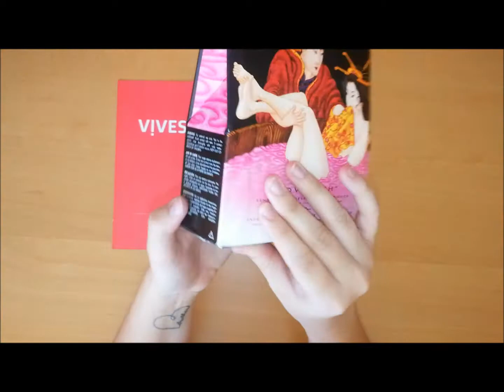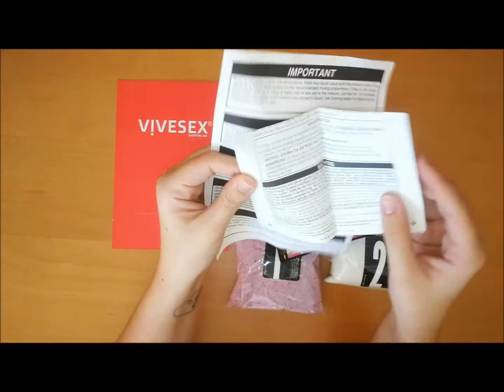Sales de baño Shunga lovebath fruta del dragon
La marca shunga es una de las mejores marcas de productos eróticos y de parejas, con una amplia gama de productos increibles. Aquí teneis un vídeo de cómo son sus sofisticadas sales de baño. Podeis comprarlas en nuestra web:

Disponibles 3 modelos: Tentaciones del oceano, Lovebath fruta del dragon, lovebath lotus sensual